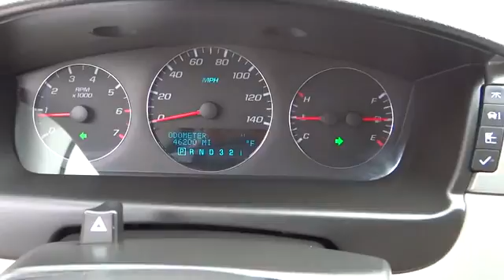2008 Chevrolet Impala San Antonio, Houston, Austin, Dallas, Universal City AWL1080C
2008 Chevrolet Impala LT w/3.5L - Stock#: AWL1080C - VIN#: 2G1WT58K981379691

Gunn Chevrolet
12602 IH 35 North

Impala LT Leather Fun to Drive and Easy on Gas!! GREAT CAR AT A GREAT PRICE!! HURRY DOWN!! LEATHER and LOTS MORE!!! LOCAL TRADE IN LOOKS and DRIVES AWESOME!!! LUXURY PERFORMANCE AT ITS BEST!!! MANAGER'S TOP TEN PICKS!! SHOWS LIKE NEW!! SPORTY and FUN TO DRIVE!! STANDS TALL AROUND ALL THE REST!!! Treat yourself you deserve it!! And VERY SHARP!!. brbrThere is no better time than now to buy this wonderful 2008 Chevrolet Impala. New Car Test Drive said it '...will be on many family-sedan shopping lists...a clean neat pleasing design that's not so homogenized as to be boring. It's an attractive car...' It has barely been driven and is ready for years of trouble-free ownership. This car is nicely equipped with features such as Impala LT Leather Fun to Drive and Easy on Gas!! GREAT CAR AT A GREAT PRICE!! HURRY DOWN!! LEATHER and LOTS MORE!!! LOCAL TRADE IN LOOKS and DRIVES AWESOME!!! LUXURY PERFORMANCE AT ITS BEST!!! MANAGER'S TOP TEN PICKS!! SHOWS LIKE NEW!! SPORTY and FUN TO DRIVE!! STANDS TALL AROUND ALL THE REST!!! Treat yourself you deserve it!! And VERY SHARP!!. J.D. Power and Associates gave the 2008 Impala 4.5 out of 5 Power Circles for Overall Dependability. Thank You for shopping with Gunn!  We would like to welcome you to a much better way of doing business. Our objective is to provide the highest quality service with our haggle-free One Simple Price method for purchasing new and used vehicles.  Customer satisfaction guides our business. We pride ourselves in transpearancy honesty and conducting business with real numbers and not the confusing shell game that most dealers play!!  Come in where you can relax and enjoy the process without fear of somebody trying to get into your pocket!  Give us a Call today and schedule a demonstration drive! Give us a Call today ask to speak with  Ron Blankenship Alfonso Tamez or Chris Walter Fred Sanchez Daniel Evansor Robert Ervin or Jeffery Riley or Jerry Phillips or Bruce Leingang a